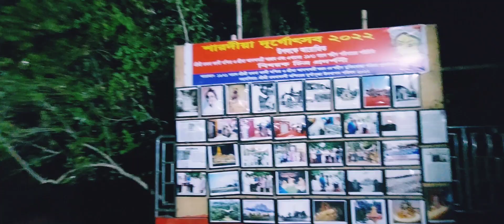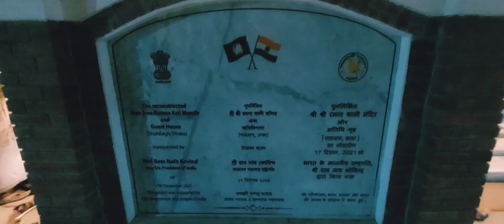Shri Shri Ramna Kali Temple/শ্রী শ্রী রমনা কালী মন্দির!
The Ramna Kali Mandir (Bengali: রমনা কালী মন্দির) is a temple in Dhaka that was originally built in the time of the Mughal Empire. It was also known as the "Ramna Kalibari". The temple is dedicated to the Hindu Goddess Kali.